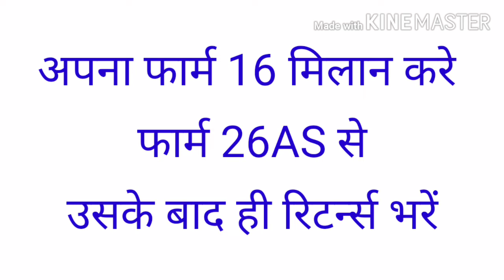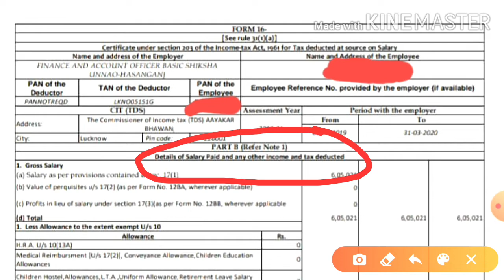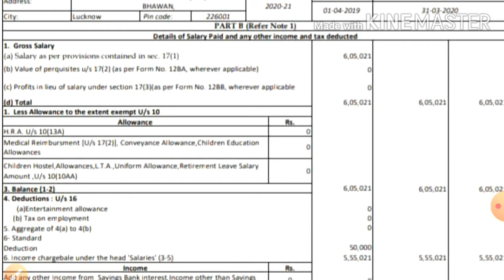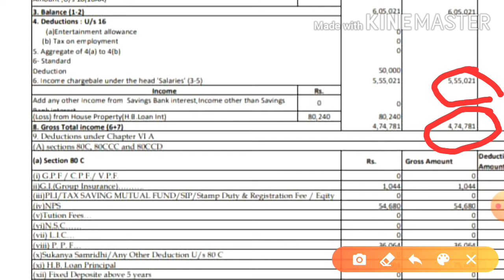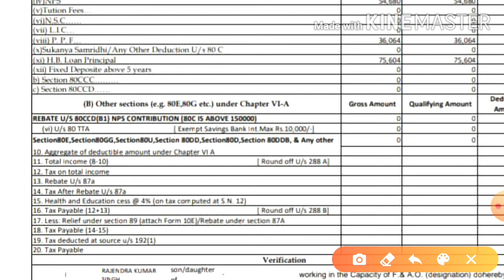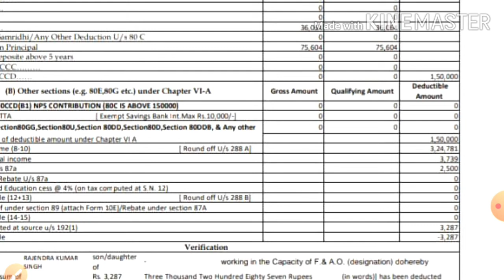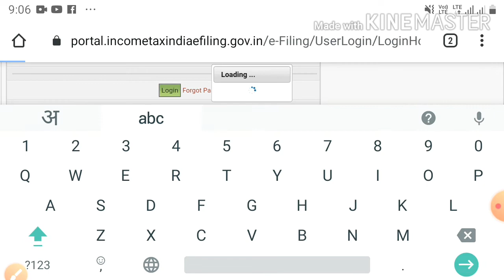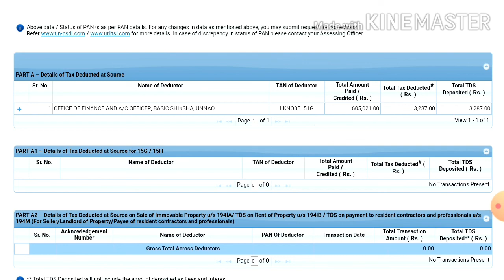इनकम टैक्स रिटर्न्स भरने से पहले अपना फार्म 16 देखें व फार्म 26AS से मिलान कर लेShatruhanGautam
How to check farm 16 income tax service employee
How to check 26AS form in income tax deduction